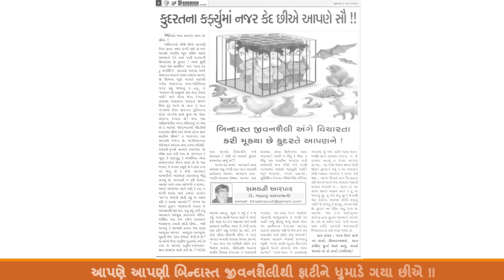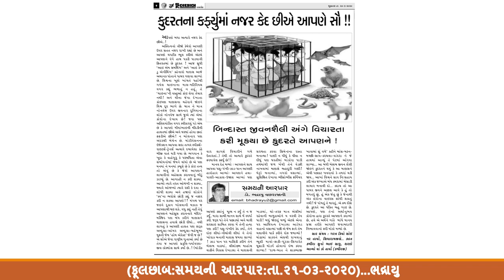|| Bhadrayu :: કુદરતનો કફર્યુ ||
અસ્તિત્વનો ત્રીજો કેમેરો સતત આપણી ઉપર મંડાયો છે અને આપણાં કર્યાં આપણે ભોગવવાનો વારો આવ્યો છે !
કબીરજી સાચું કહેતા હતા: ગરવ કિયો સોઈ નર હાર્યો !!
માત્ર પાંચ મિનિટ ખુદ માટે

Bhadrayu Vachhrajani